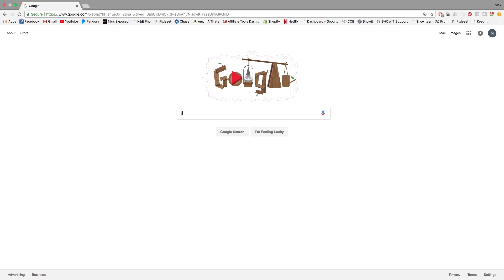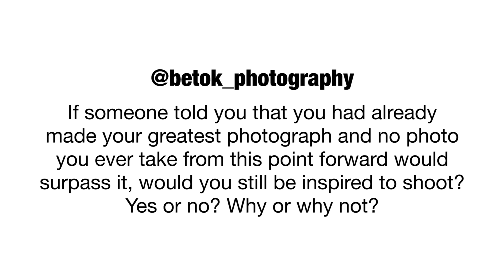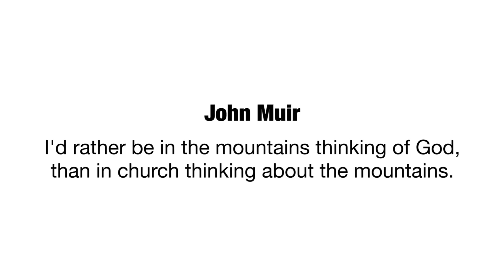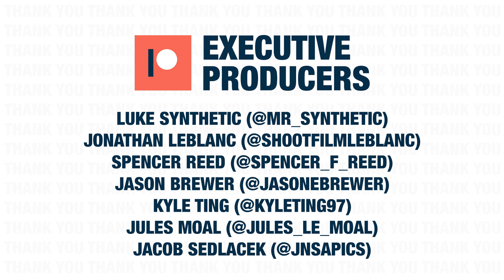I Create Because I Have To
Jon Wilkening's "The Creative Bar"

This weeks episode is a bit of a change of pace. I share a few stories from my personal journey through photography to answer a question that came in from the community.

"If someone told you that you had already made your greatest photograph and no photo you ever take from this point forward would surpass it, would you still be inspired to shoot? Yes or no? Why or why not?"

I want to know your answer to this question! Would you be inspired to shoot if you knew your greatest work was behind you? Lets get the conversation rolling in the comments down below.

You can join us live Today at 5PM EST On YouTube Live. We will discuss todays topic, as well as other creative process topics. We hope to see you on the stream!